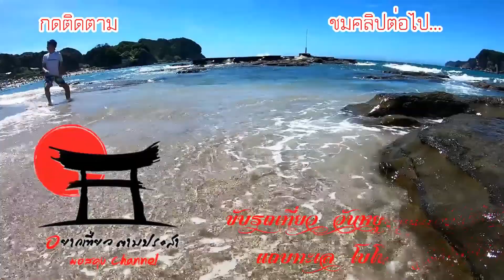ขับรถเที่ยวญี่ปุ่น กินซัน ออนเซ็น(Ginzas Onsen) Yamagata